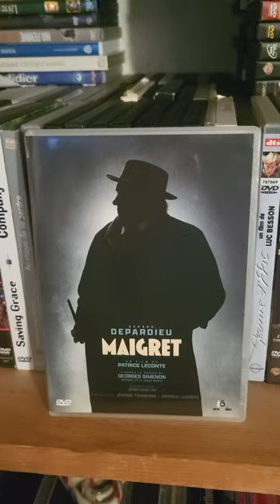Film à voir sous la couette : Maigret de Patrice Leconte